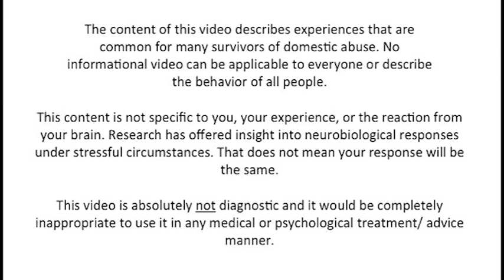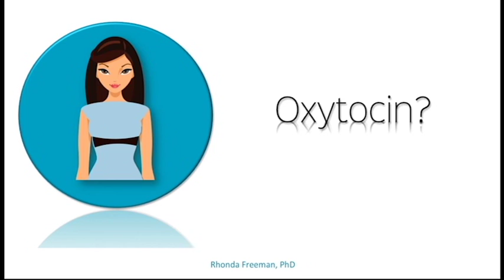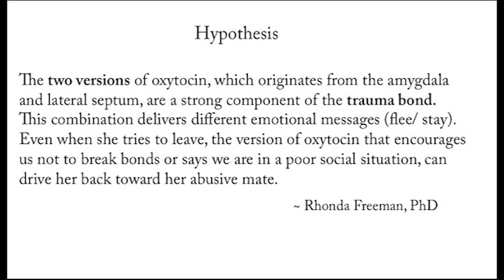Why does she stay? | Trauma Bond [for women] - My Brain Hypothesis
Rhonda Freeman, PhD | I discuss one (of many) reasons that women stay with abusive partners, narcissists, and psychopaths - from a neuroscience angle.
I created a hypothesis regarding the trauma bond that may explain why it's so difficult to break free of lovers who hurt us. (2016)

[For men, the neurochemical that signals distress in relationships is vasopressin.]

Have a question? I'd love to hear from you!

♥ Want to dive deeply healing after involvement with a narcissist? Come see what you think of my healing educational course

♥ Want to get a BIG dose of content focused on neuroscience, narcissists, and healing of survivors of abuse - Come to my

♥ ♥ Let me introduce myself ♥ ♥ I'm a neuropsychologist (PhD in psychology focused on neuroscience). I specialize in neurological disorders, psychological trauma, and personality disorders (i.e., narcissistic personality disorder).